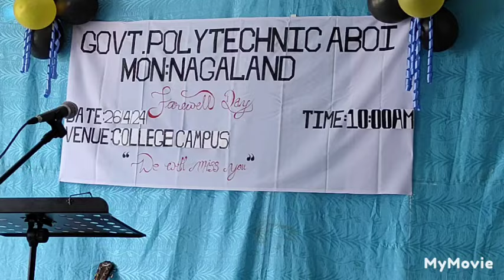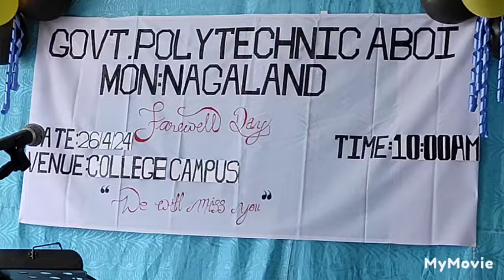Govt Polytechnic Aboi Final year presentation